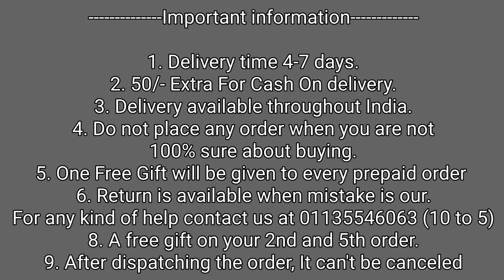OPPO Reno 10 & Reno 10 Pro Stylish Back Cover ! OPPO Reno 10 Pro Puffer Back Cover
50/- extra on cash on delivery

1. Delivery time 4-7 days (maximum)
2. No extra delivery charges
3. Delivery available throughout the India, MAKE UNBOXING VIDEO ON EVERY PRODUCT.
4. Do not place any order when you are not 100% sure about buying
5. Return policy is available only when we mistakenly sent you the wrong item. 1st UNBOXING video will be required for return to be accepted.
6. You will get a mail of your tracking id if you have placed the order from the website.
8. We give guarantee on all of our products
9. A mobile speaker Grill Speaker is free with every prepaid order.

Bhupender & Tarun